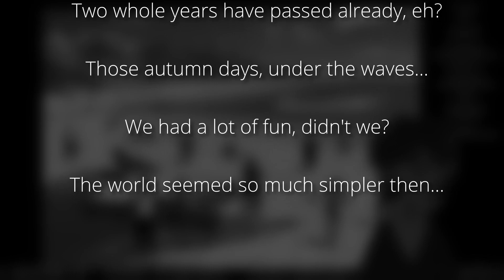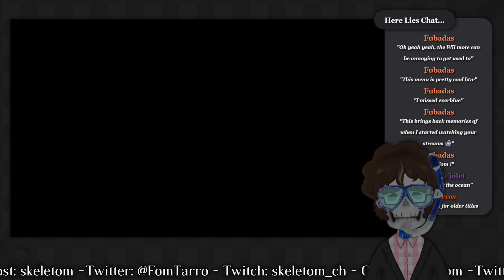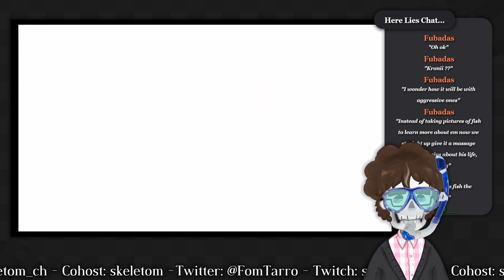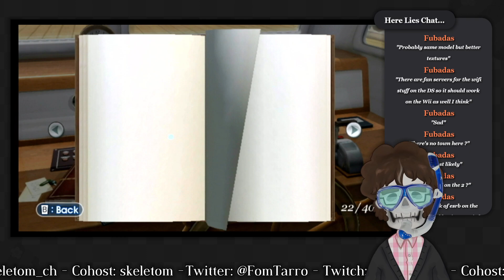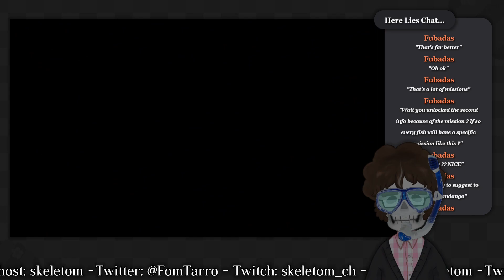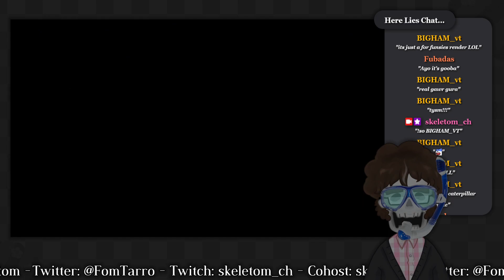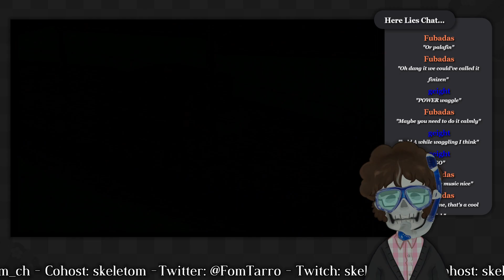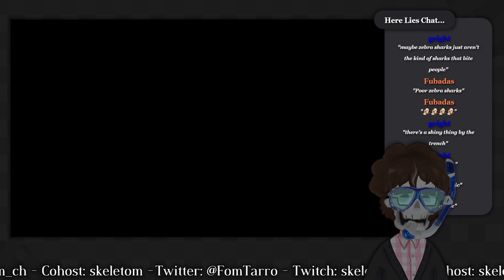【Endless Ocean #1】 Let's Dive Back In!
It's been two whole years since EverBlue 2... Those autumn days, under the waves... I miss them. So, let's dive back in?

0:00:00 Stream Start
0:05:42 Gameplay